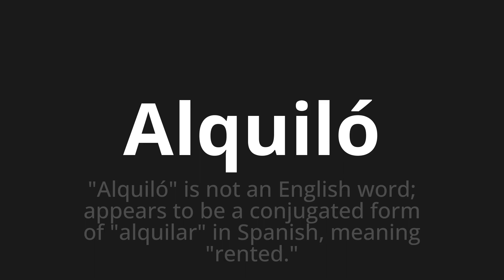How to pronounce Alquiló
Master the Pronunciation of 'Alquiló Which Means rented' - which means : "He rented" is not an English Word;Appears to be a conjugated form of "rent" in Spanish, Meaning "Rented." 📝 with @PronunciationSpanish 🎓🗣️ - [Your Guide to Spanish]

Learn to pronounce 'Alquiló' perfectly in Spanish with our easy and engaging tutorial by @PronunciationSpanish! 📖📽️ In this comprehensive video, we provide you with native speaker examples 🗣️👂 and phonetic breakdowns 🎵 to ensure you get the pronunciation just right.

How to say I rent in Spanish